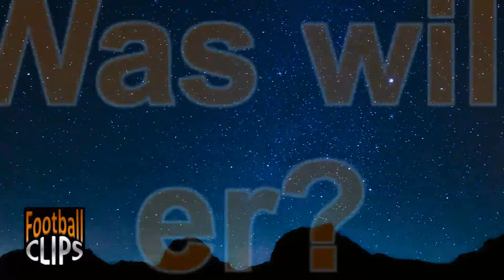FC Bayern Müchen - Der Film (TRAILER) l FootballClips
In diesem Video geht es um dem Trailer zu dem nie rauskommenden Film über den FC Bayern München.

Das Video bitte nicht zu ernst nahmen, es dient natürlich nur der Unterhaltung und nicht um sich über jemanden oder etwas lustig zu machen.

Wenn es dir gefallen hat lass doch gerne ein Abo und ein like da.